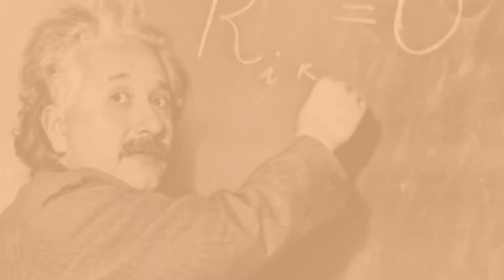Researchers - Puntata n. 33. Andrea GIORDANO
Andrea Giordano è attualmente Avvocato dello Stato presso l'Avvocatura Generale dello Stato. Già Procuratore dello Stato presso l’Avvocatura Distrettuale dello Stato di Palermo, è stato avvocato civilista ed amministrativista del libero foro di Roma e consulente di imprese e istituzioni, nonché mediatore civile e commerciale.
Dottore di ricerca in diritto processuale civile all'Università “La Sapienza” di Roma nel 2012, è autore di numerose pubblicazioni scientifiche sui temi del diritto processuale civile, del diritto civile, del diritto amministrativo e del diritto tributario, e curatore di volumi con le principali case editrici nazionali.
Collabora con molte riviste scientifiche specializzate e con il quotidiano “Il Sole 24 Ore”.
Da anni ricopre numerosi incarichi di docenza presso Scuole di Specializzazione per le Professioni Legali, Master di secondo livello, corsi di Alta Formazione o di Perfezionamento per la preparazione al concorso in magistratura o all’esame di avvocato.
È stato relatore per convegni in Italia e all’estero. Ha conseguito la licenza in diritto canonico (“summa cum laude”, Pontificia Università della Santa Croce, 2013). È membro del comitato scientifico dell’Istituto per il Governo Societario, oltre a far parte del comitato di redazione di molteplici riviste scientifiche.